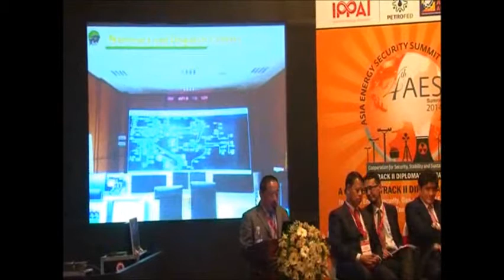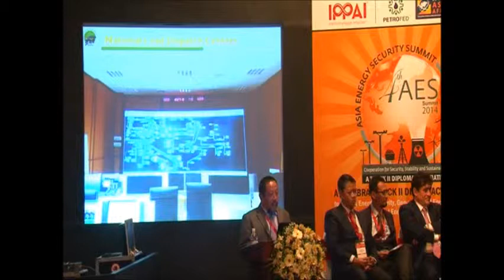Mr. Gem Tshering, Director, Bhutan Power Corporation Ltd., Bhutan